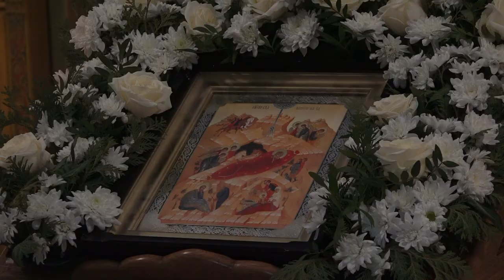Слово игумена Луки Степанова на Рождество Христово Спасо-Преображенский пронский